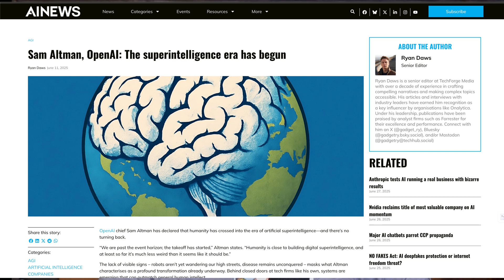Ep. 47 Superintelligence | AI Insights & Innovation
oin host David Linthicum for an in-depth exploration of superintelligence—one of the most provocative frontiers in artificial intelligence—sparked by the groundbreaking announcements and vision shared by Sam Altman and OpenAI.

In this video, David breaks down what “superintelligence” really means, separating hype from reality. He discusses OpenAI’s recent advances and statements, examines the ethical and practical implications of AI systems surpassing human intelligence, and considers what this new era could mean for businesses and society at large.

Key topics covered include:

What qualifies as superintelligence, and how close are we to this milestone?
Insights from Sam Altman and OpenAI’s latest projects and roadmaps
Potential benefits and existential risks of creating AI more intelligent than humans
The responsibility of AI leaders, technologists, and policymakers in guiding superintelligent systems
How organizations can prepare for a world where superintelligence shapes the future of innovation, work, and daily life
Whether you’re an executive, technologist, or simply curious about the future, this discussion will equip you with a grounded understanding of superintelligence and its sweeping implications—straight from industry leaders on the front lines of AI development.

00:00 - Intro
00:06 - Exploring the Horizon: The Promise and Challenges of Super Intelligence
03:39 - Navigating the Promise and Pitfalls of Super Intelligence
06:17 - Navigating the Complex Landscape of Technology Regulation